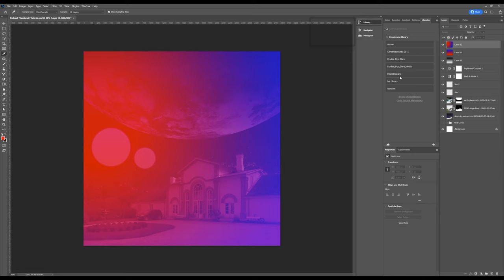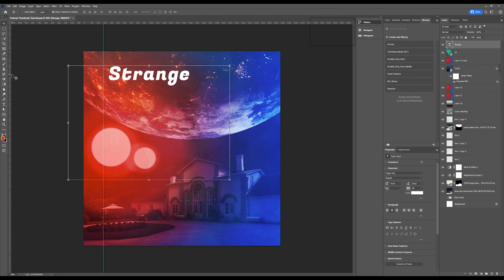Creating EPIC SPACE SCENE in Photoshop - For Podcast Midnight Slumber | E43 – Strange Family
This is a time-lapse of how I work in photoshop to create my podcast thumbnails. In this speedart we're going to another world to create an epic space scene. This took in total about 30 minutes to complete and is a mix of photo-manipulation and some simple digital painting. Photoshop project settings: 3000px X 3000px and it’s 300DPI

//OTHER LINKS:
Here is a link to my Podcast Midnight Slumber: